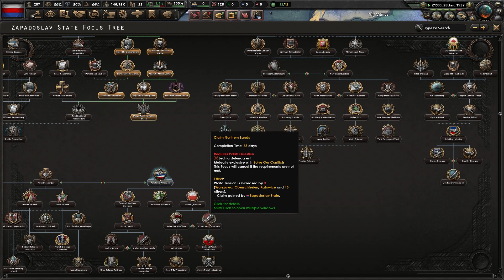Hearts of Iron 4 - Imperial Nostalgia: Estado Eslavo #1 "La Marcha de Brno"